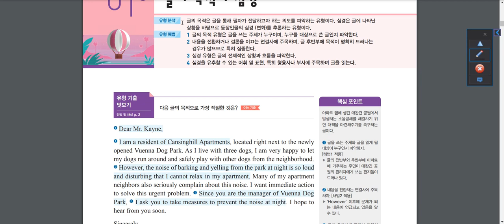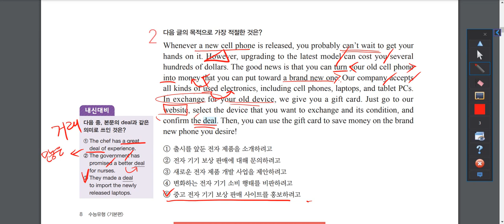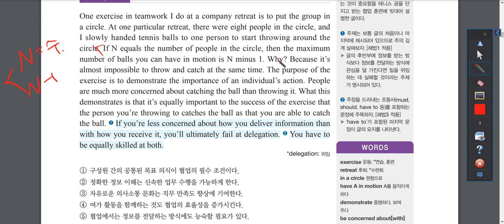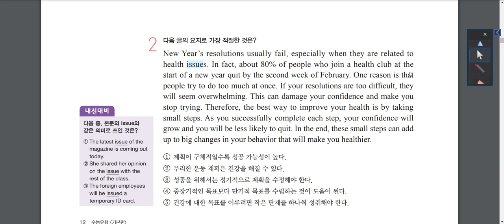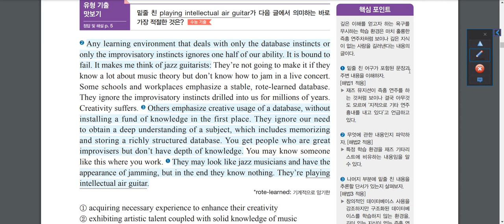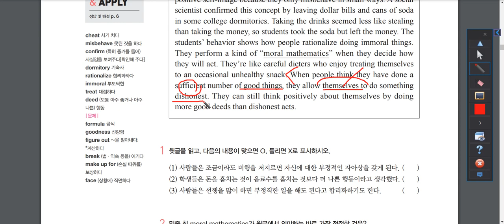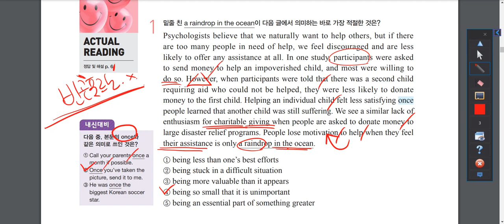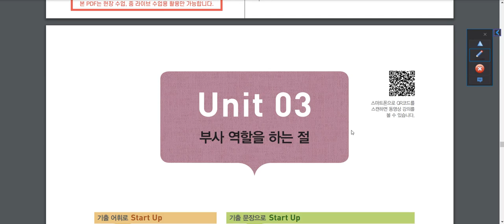맞수 수능유형 기본 3과까지